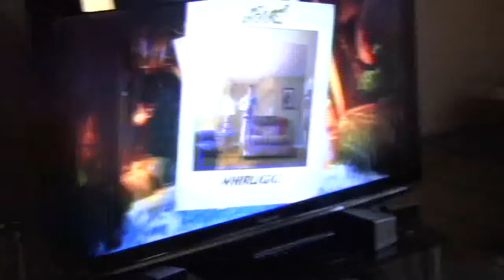Nick playing Kinnect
Nick acting silly and playing the kinnect!